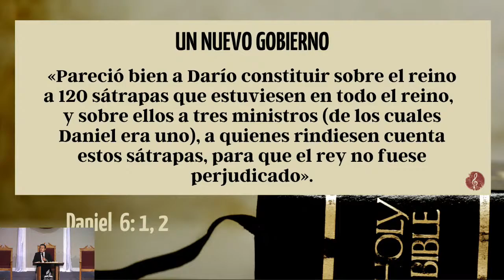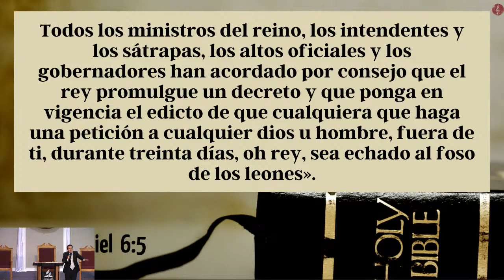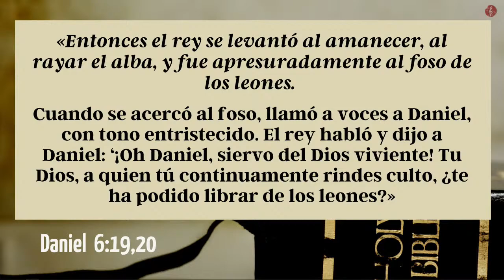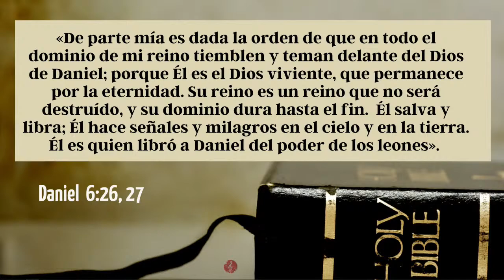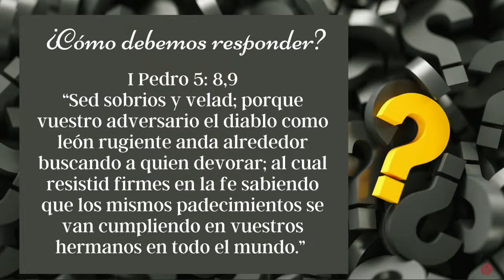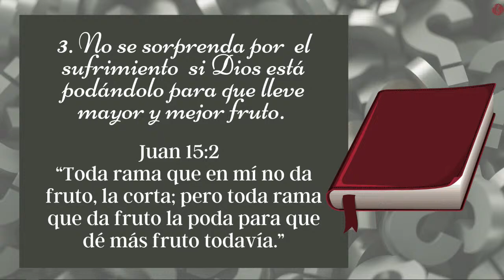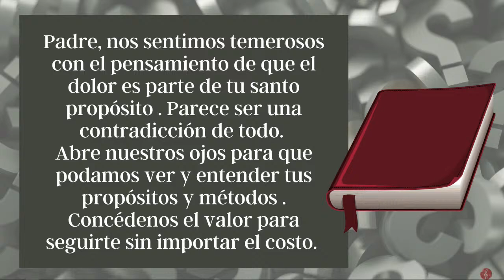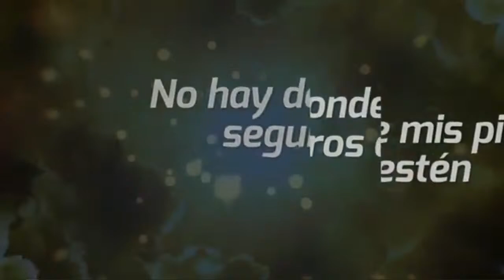TEMA: "LA CUEVA DE LA ESPERANZA" Pr. Jose Luis Cabrera